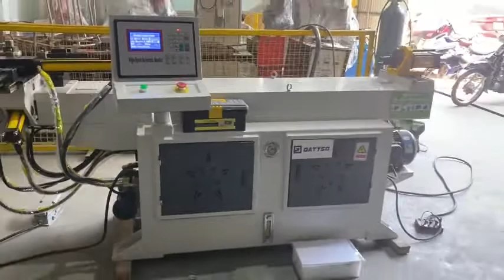Máy uốn NC38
🏡 TRUNG TÂM CÔNG NGHỆ DATYSO VIỆT NAM
☑️ Add: Số 245 Phố Thú Y - Đức Thượng - Hoài Đức - Hà Nội.
☑️ Add: Số 83/2, QL1A, KP5, Phường An Phú Đông, Quận 12, TP. HCM
☑️ Web - Mr. Dũng Datyso: 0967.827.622
🚀 Datyso chuyên cung cấp giải pháp công nghệ và phân phối máy cơ khí:
☑️ Robot: Robot hàn mig – Robot hàn tig – Robot hàn nhôm – Robot lắp ráp – Robot phun sơn - Robot mài – Robot vận chuyển…
☑️ Máy cắt: Cắt Laser - Cắt cnc Plasma - Máy chấn, cắt tôn Cnc…
☑️ May cắt kỹ thuật: Máy cắt không bavia Plc – Máy cắt kỹ thuật không bavia 400, 300, 275…
☑️ Máy đột: Máy đột thuỷ lực Plc – Đột thuỷ lực xilanh 80, 100, 125, 140, 180, 220mm…
☑️ Máy hàn: Mig – Tig – Que - Hàn Hồ Quang - Hàn Chập - Hàn Lăn.…
☑️ Máy uốn ống: Uốn ống Cnc – Uốn ống Nc – Uốn ống A2, A4, A5...
☑️ Dụng cụ cầm tay : Máy mài , máy khoan , máy căt…